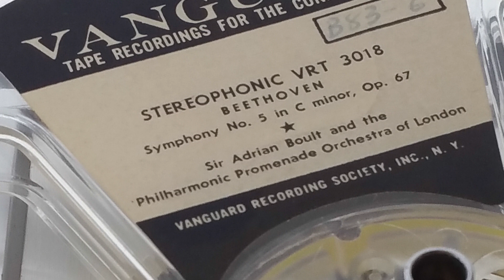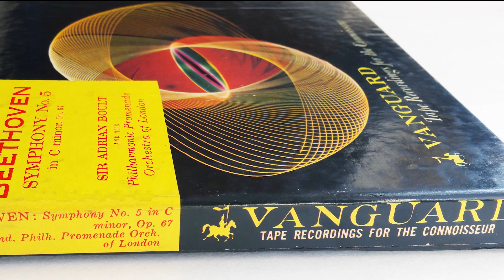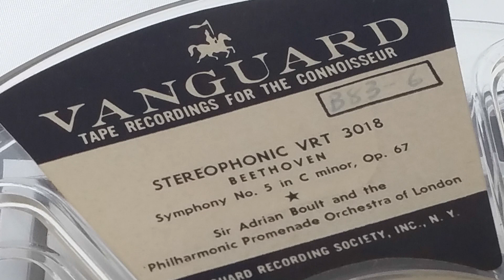BEETHOVEN Symphony No. 5 Boult Vanguard VRT 3018 - 2 Track Reel-to-Reel Tape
The all time classic classical Beethoven's 5th symphony (Symphony No. 5 in C minor Op. 67 I Allegro) Sir Adrian Boult conducting the Philharmonic Promenade Orchestra of London in 1956  played on a Pioneer RT-2022 reel to reel tape player.